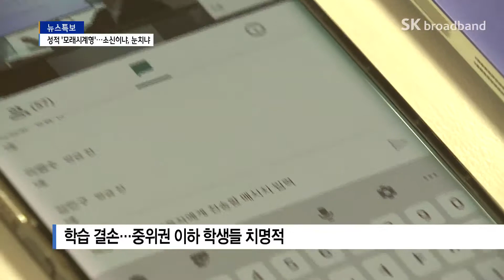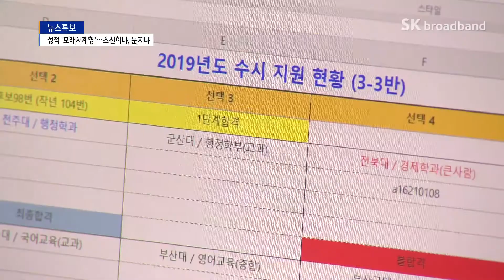코로나 수능, 중위권 붕괴 예상‥입시 전략 어떻게?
2021학년도 대입 수능에서
코로나19 여파에 따른
'학력 격차' 대한 우려가 상당히 컸었는데요.
실제 상위권과 중위권 이하 학생들 격차가 크게 벌어졌다는
분석입니다.
입시 전략에 대한 고민이 큰 상황인데, 학생은 물론 학부모
모두에게 고민이 커 보입니다.